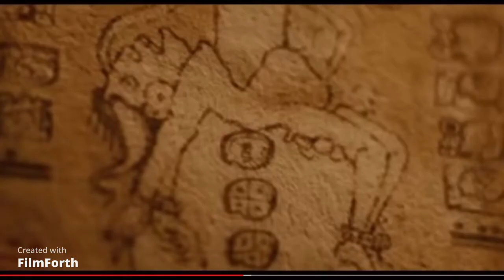The Fountain Explained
A breakdown of some of the themes and genres found in the movie.